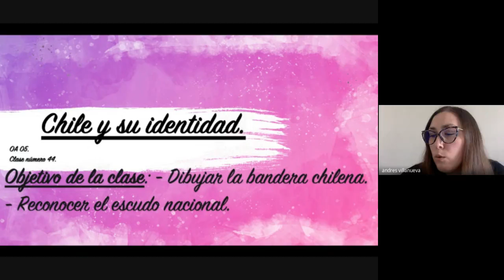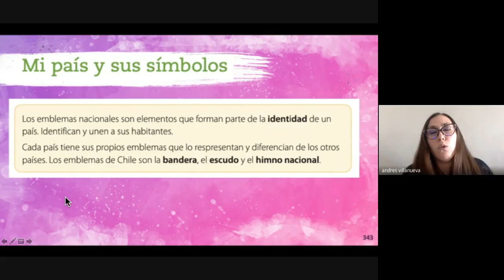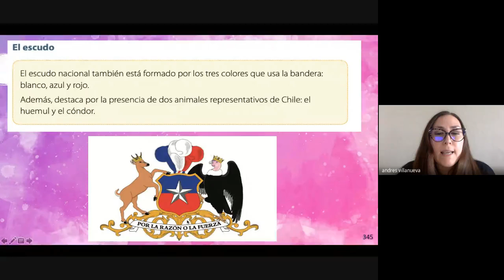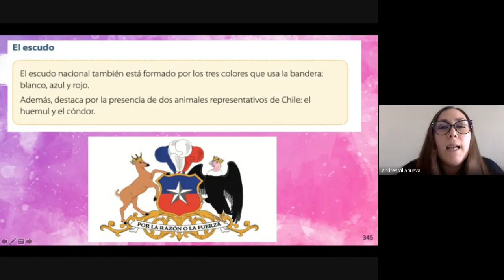Historia 1º Básico Clase 44 Bárbara Faúndes